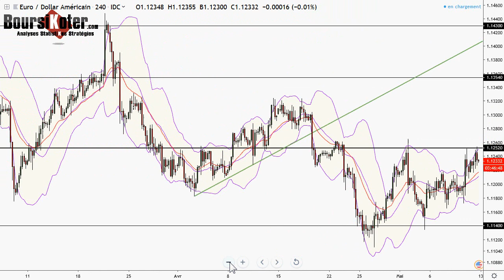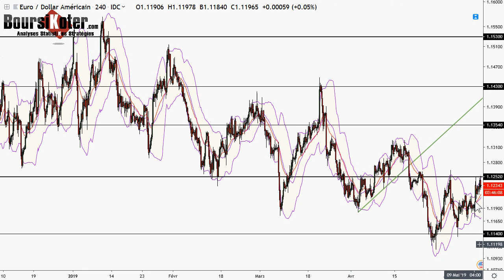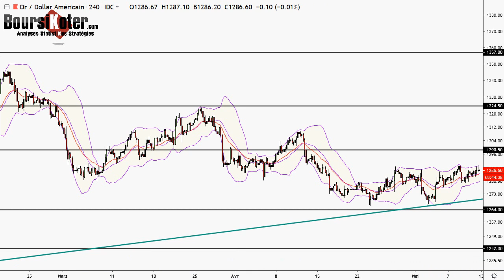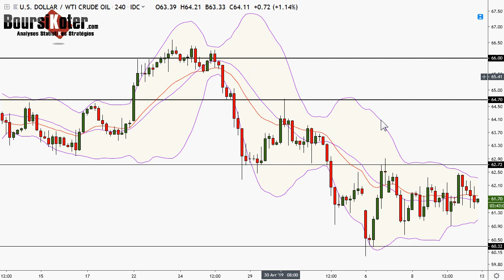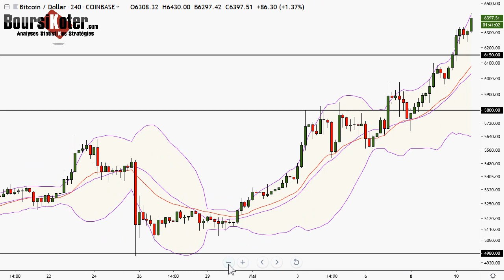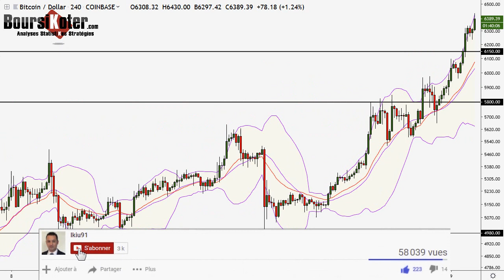Analyse technique FOREX et Bitcoin du 10-05-2019 en Vidéo par boursikoter